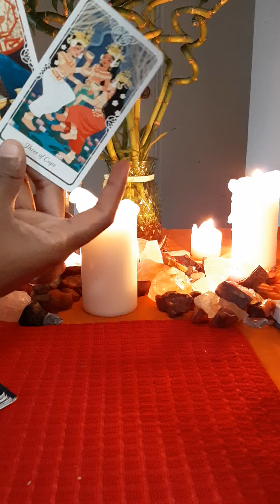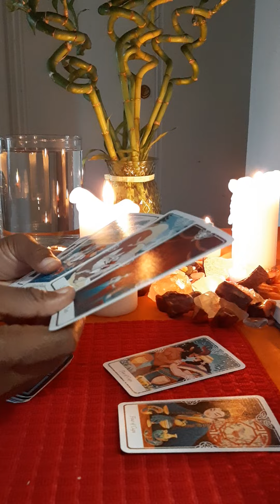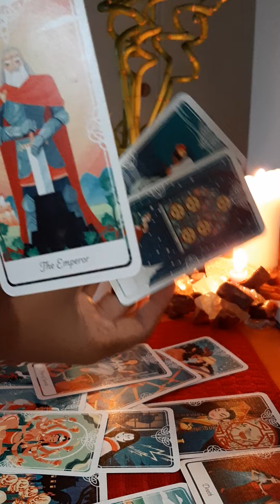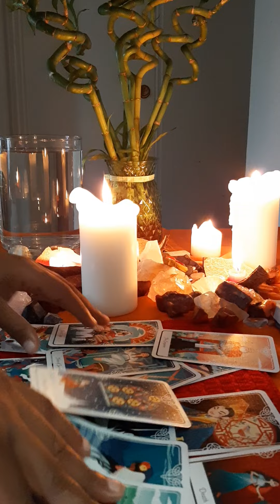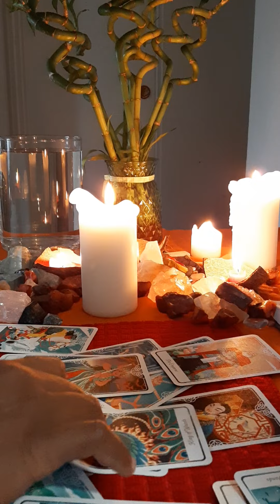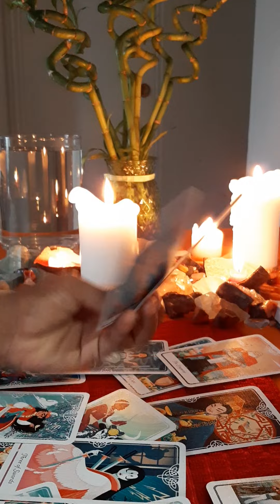pisces: money is on the way